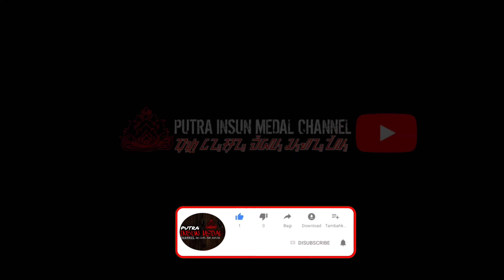PAGANDON KEREN ‼️ JOKO TINGKIR MEDLEY VERSI KUDA RENGGONG | HAJAT RASA KARNAVAL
Hajat Rasa Karnaval Pakai Lagu Joko Tingkir Pagelaran Kuda Renggong di Pagandon Kadipaten Majalengka
Kuda Renggong (aksara Sunda: ᮊᮥᮓ ᮦᮛᮀᮍᮀᮧ) adalah salah satu seni pertunjukan helaran yang berasal dari Kabupaten Sumedang. Kata renggong merupakan metatesis dari kata ronggeng yang berarti kamonesan (keterampilan) cara berjalan kuda yang dilatih menari dan mengikuti irama musik yang didominasi oleh kendang.Kesenian ini sering dijadikan hiburan arak-arakan anak khitanan atau sunat, menerima tamu kehormatan, perayaan hari besar, dan pengisi acara dalam helaran atau festival. Kuda renggong adalah suatu kesenian khas masyarakat Sunda (Jawa Barat) yang menampilkan 1-4 ekor kuda yang dapat menari mengikuti irama musik. Di atas kuda-kuda tersebut biasanya duduk seorang anak yang baru saja dikhitan atau seorang tokoh masyarakat.